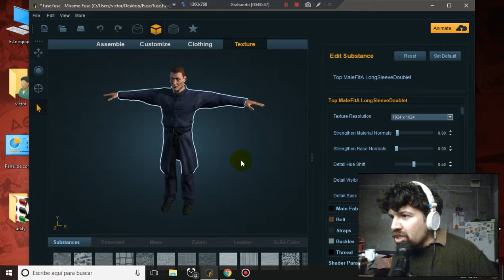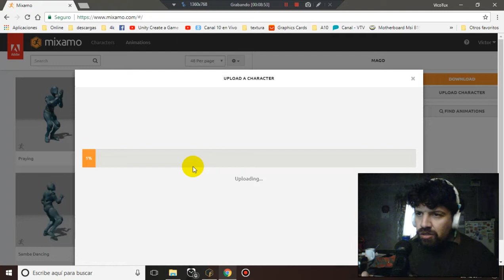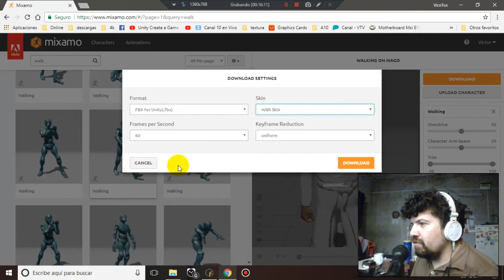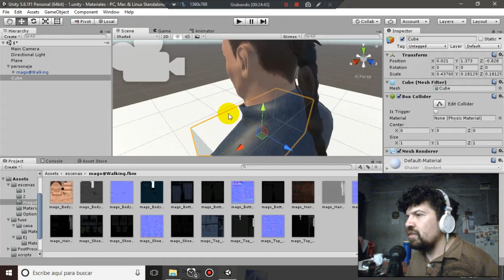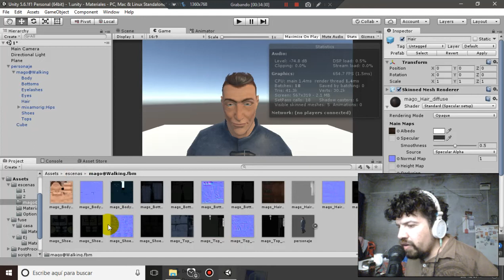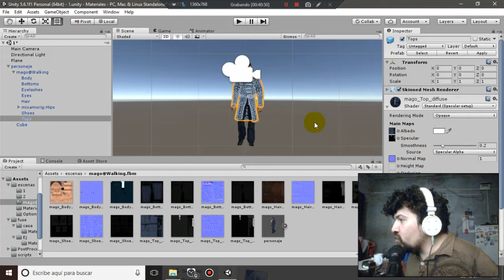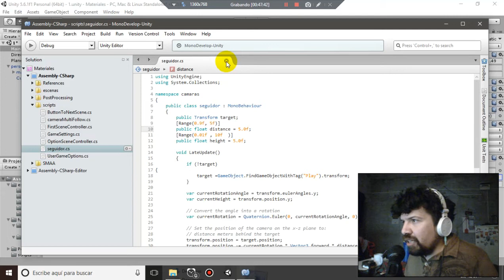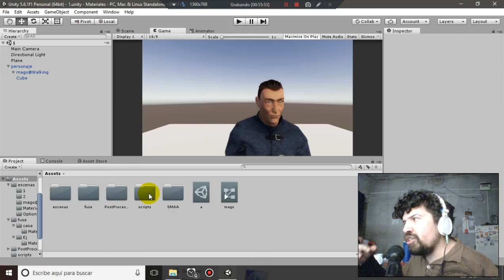Corriguiendo materiales: de Fuse a Unity3D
"chutesto" de Youtube y "Javier Muñoz Valenzuela"(creo que son la misma persona)me consultaron si sabia como mejorar los materiales de Mixamo Fuse al importarlos en Unity3D. Aquí esta la respuesta.Es un video largo, por que voy paso a paso explicando de forma muy pausada.